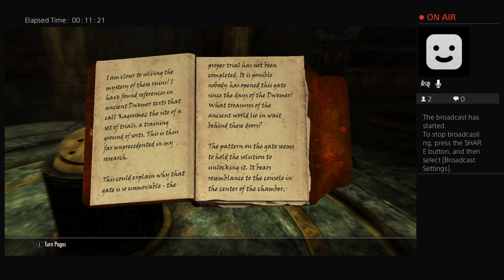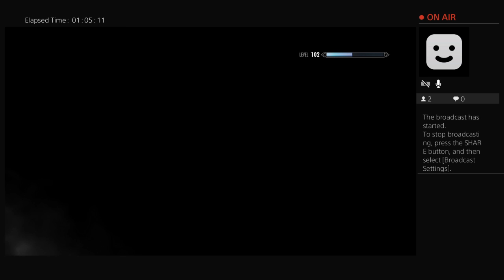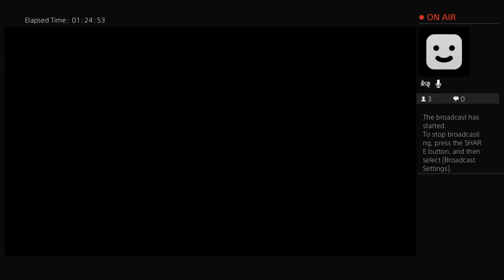Skyrim Playthrough Part 39: Companionship